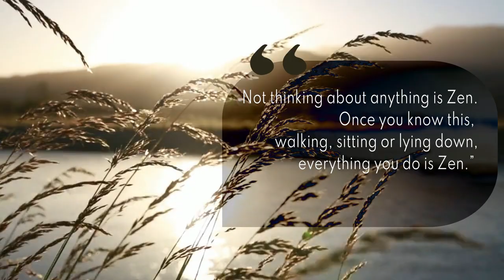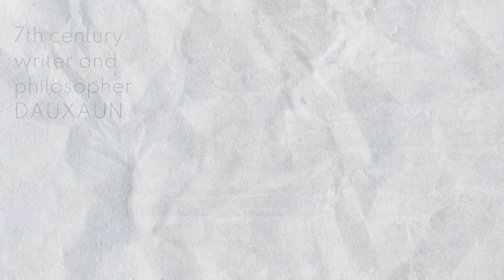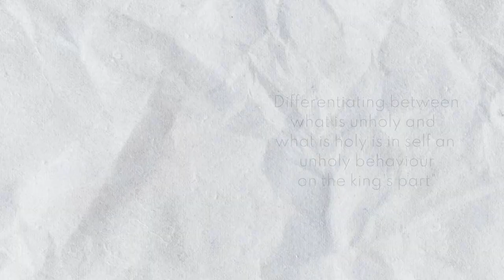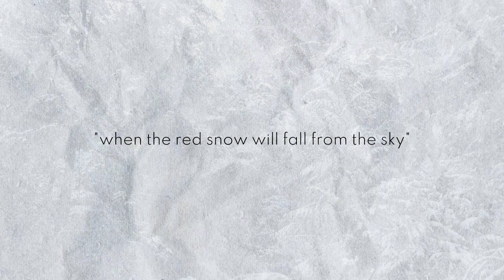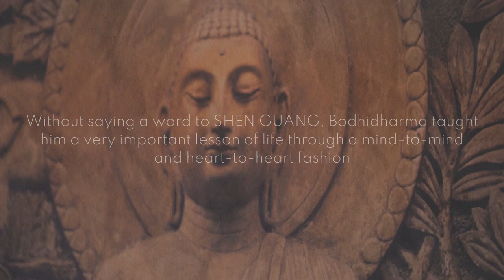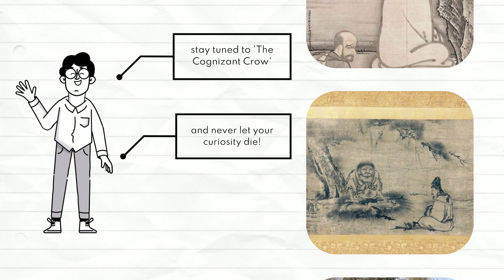Bodhidharma-The Unknown Indian Monk | Behind the Name | The Cognizant Crow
Bodhidharma was an Indian prince from the late 5th century Pallava dynasty who became a Buddhist monk at an early age and travelled to countries spreading the true teachings of Buddhism. He is believed to be the one to invent the art of Zen meditation. He is also believed to be the person who went to the Shaolin Temple in China and meditated there for 9 years.

The_Cognizant_Crow
"where curiosity meets clarity"